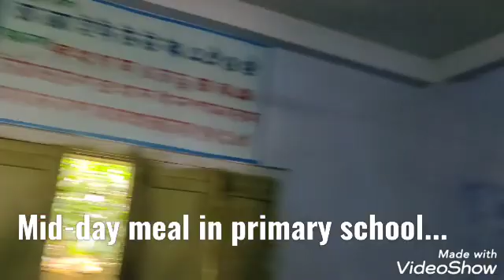মিড-ডে মিলে ডিমের ওমলেট কেমন খেলো সকলে....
egg omlet in midday meal.
happy children 😊😊